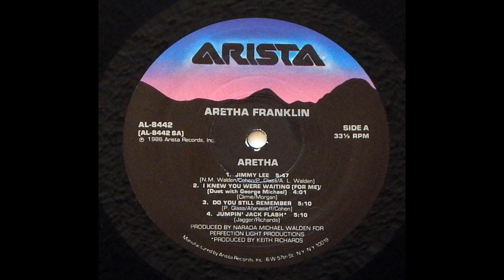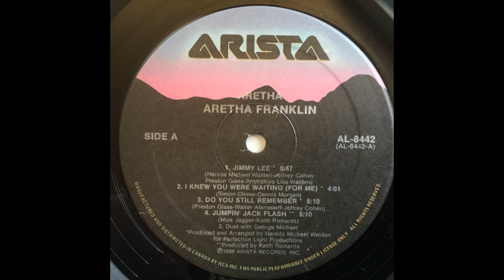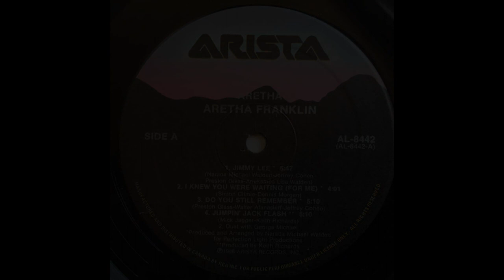Aretha Franklin & George Michael - I Knew You Were Waiting (For Me) (1986 -'87) HQ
"I Knew You Were Waiting (For Me)" is a song released by American singer Aretha Franklin and English singer George Michael as a duet in 1987. The song was a #1 hit in the United States and the United Kingdom.

Billboard listed "I Knew You Were Waiting (For Me)" as Franklin's all-time biggest Hot 100 single. The song was also Franklin's biggest hit on the Billboard Adult Contemporary chart, reaching #2. The song was written by Simon Climie and Dennis Morgan and produced by Narada Michael Walden. Franklin and Michael won a 1987 Grammy Award for Best R&B Performance by a Duo or Group with Vocal for "I Knew You Were Waiting (For Me)".